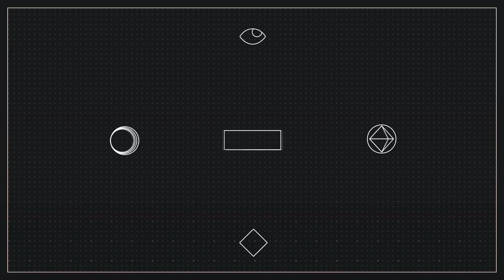Impressora 3D Alumínio I3 Tek3d Bowden imprimindo Batman Bust v2 em ABS preto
Vídeo: "Impressora 3D AlumínioI3 Tek3d Bowden imprimindo Batman Bust v2"

Se quiser empreender na internet na área de impressão 3D, não se esqueça de adotar estratégias de marketing digital, recomendamos o curso a seguir

Duração aproximada de 4:15h para conclusão da peça. Aceleração 200X.

SLIC3R configs: (Principais configurações)

nozzle_diameter = 0.4
layer_height = 0.2
fill_density = 15%
bed_temperature = 110
temperature = 228
external_perimeter_speed = 60%
infill_speed = 80
perimeter_speed = 60
small_perimeter_speed = 15
travel_speed = 130